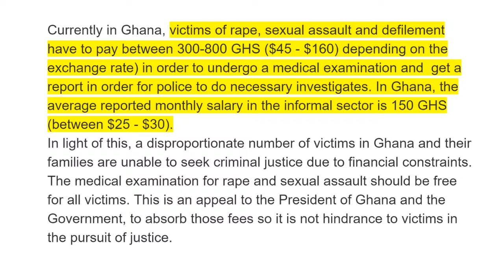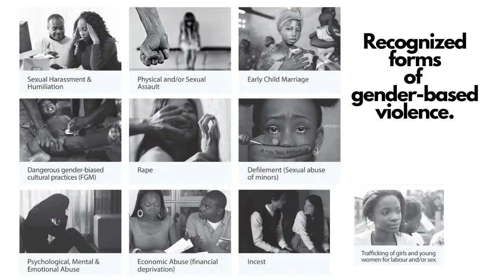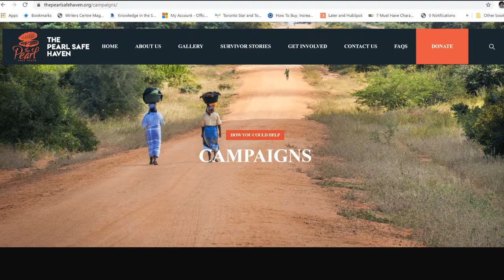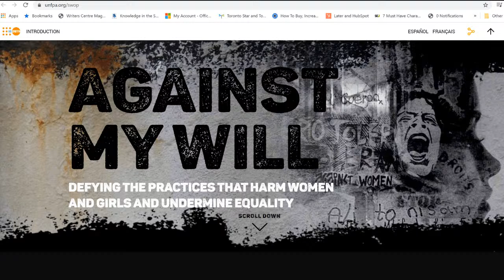Supporting Victims of Domestic & Sexual Abuse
After I started a petition to ban George Lutterodt from appearing on television and radio for claiming that victims of rape enjoyed the act, I felt it was important to continue with important conversations about what victims of physical, verbal and sexual abuse go through.

I will be having a conversation with Isobel Afful-Mensah, the Co-Founder of the Pearl Safe Haven, an organization that helps provide solutions for women who have suffered from gender-based violence.

I was also joined by Niyi Ojuolape, UNFPA Country Representative for Ghana to discuss their role in the fight against gender-based violence.

We will be live on YouTube and Facebook at 3pm GMT (11am EDT).  Don't forget to set a reminder so you don't miss this important conversation.